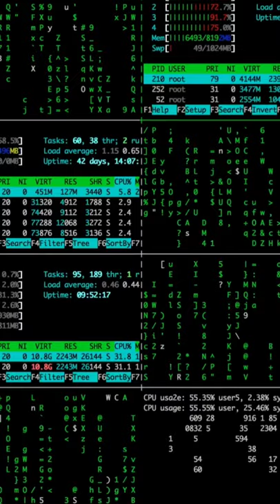how many websites do hackers hack everyday | website hackers | 2021